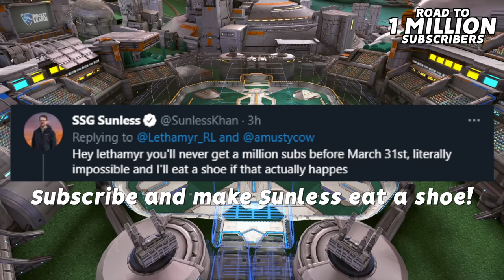DON'T MESS WITH SQUISHYBUFFINZ | Road to Supersonic Legend #42